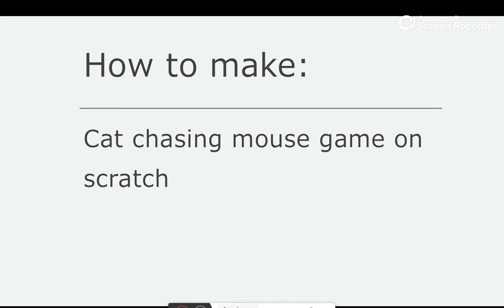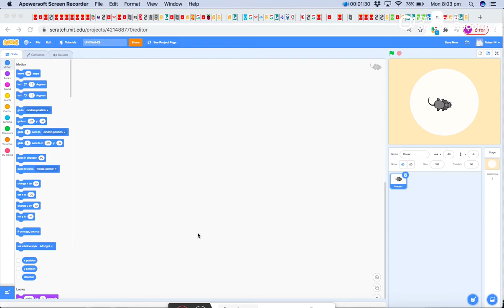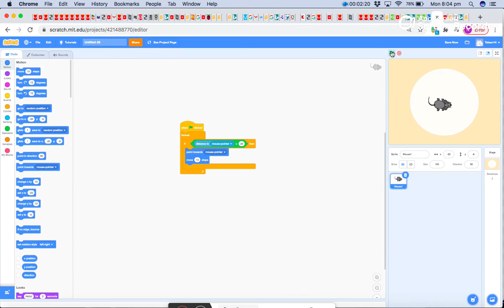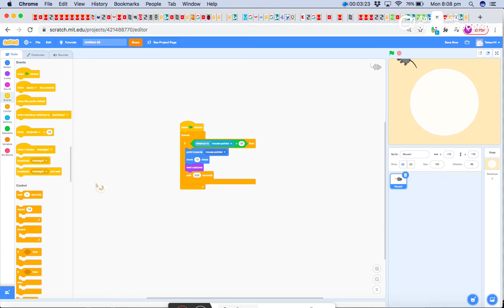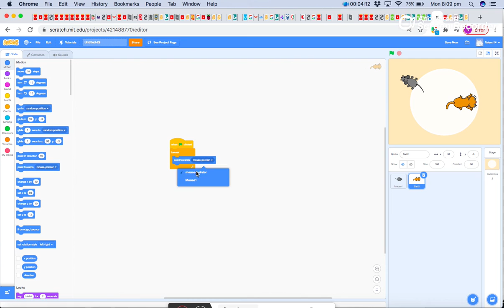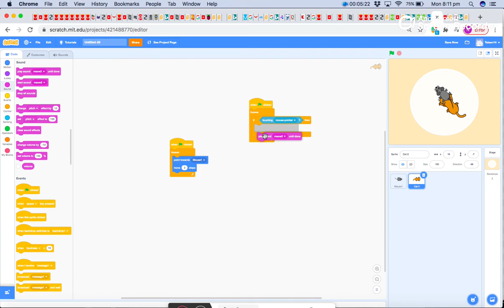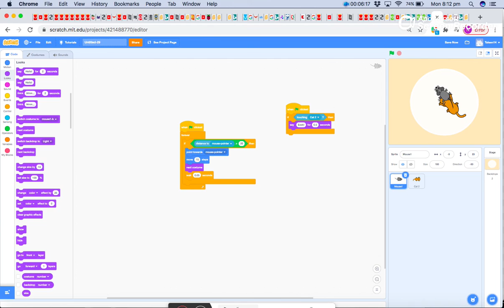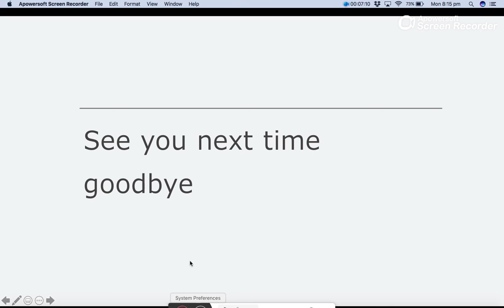Scratch:How to make cat chasing mouse game